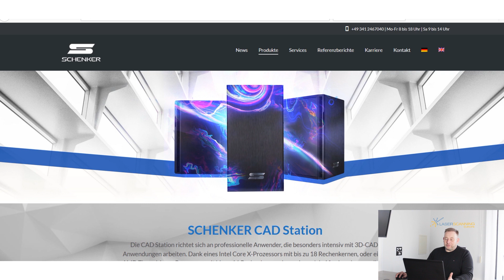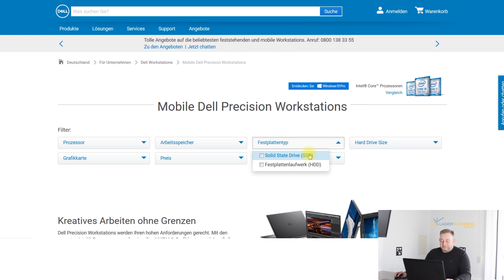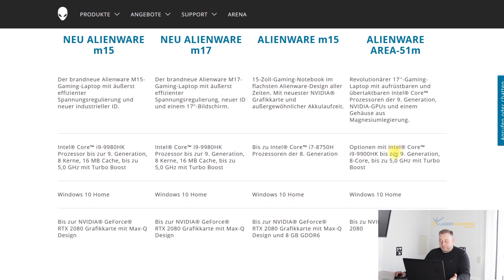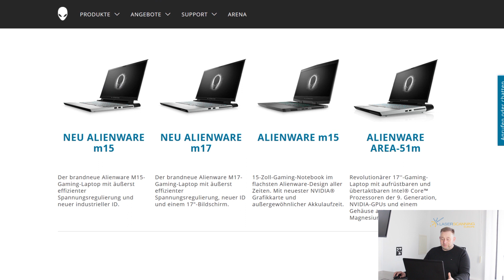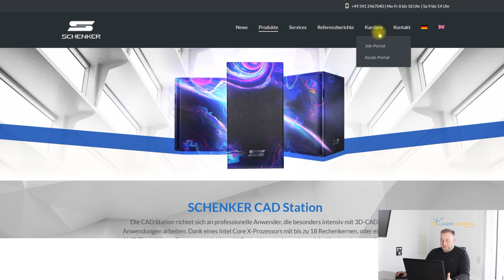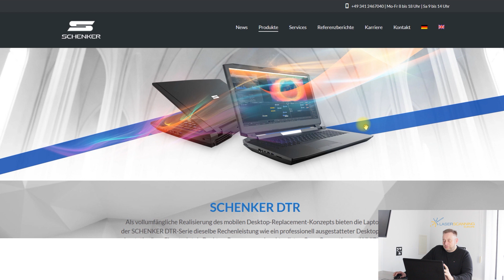Rechner für die Punktwolkenbearbeitung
Wir bekommen oft Anfragen, welche Rechner für die Bearbeitung von Scandaten verwendet werden sollen. Viele Kunden denken, dass man super teure Spezialrechner für die Verarbeitung von Punktwolken benötigt. Mit diesem Video möchten wir die technische Grundlage zeigen und eine kleine Hilfe bei der Entscheidungsfindung für den Kauf eines geeigneten PCs geben. Grundsätzlich kann man sagen, dass für Punktwolken verwendete Laptops oder Workstations möglichst schnelle Prozessoren, ausreichend RAM und schnelle Speicherplatten brauchen. Bei der Auswahl passender Grafikkarten hängt es stark vom Anwendungsfall ab. Hier kann man schnell auch ein paar hundert Euro sparen, wenn man nicht die "technologischen Flaggschiffe" in der Laserscanner-Datenprozessierung braucht. Der Kauf eines Rechners für die Punktwolkenbearbeitung ist aber immer ein individueller Einzelfall.